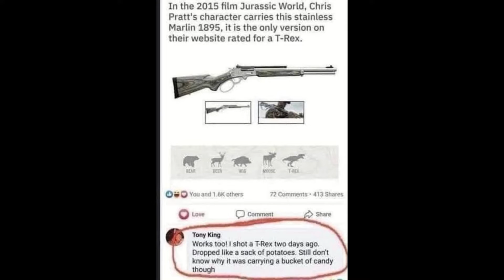Episode 49 -Kitty Litter with Jorden Williams